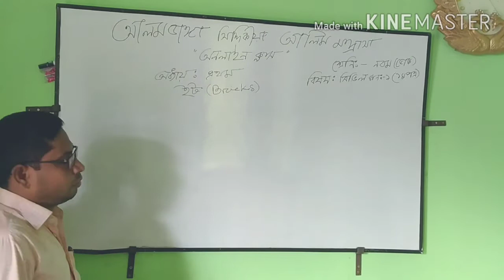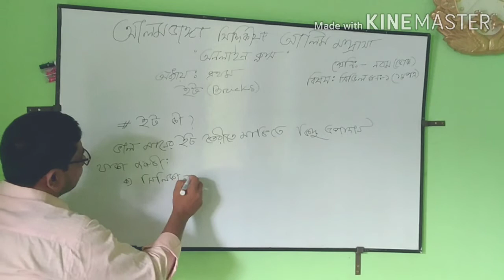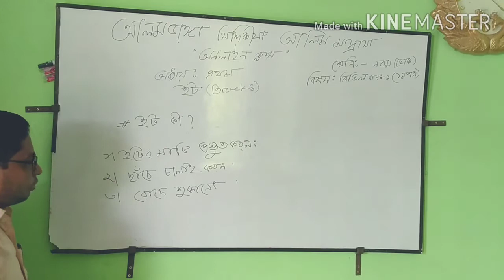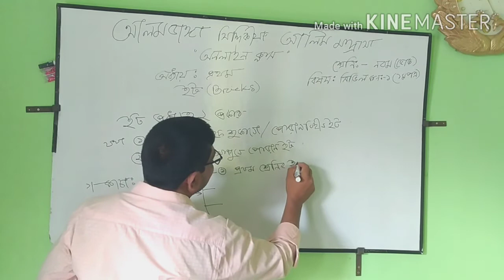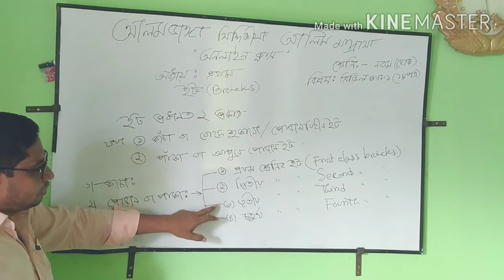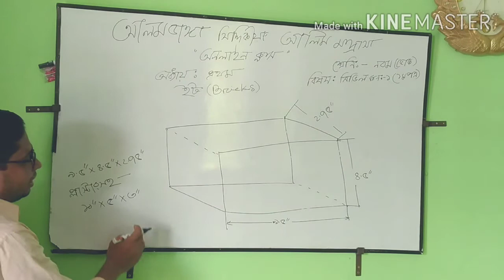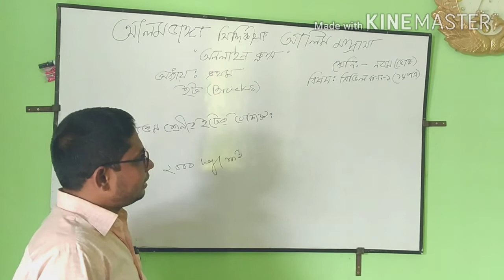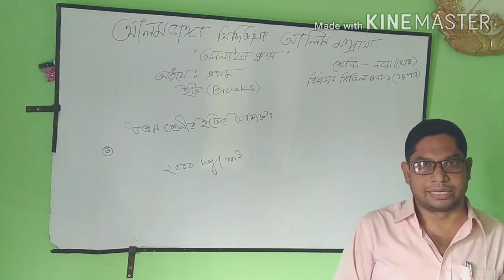ইট কি? ইটের উপাদান ,বৈশিষ্ট্য What Is Bricks? Elements and Characters.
ইট কি? ইটের উপাদান ,বৈশিষ্ট্য What Bricks? Elements and Characters. Facebook Facebook group